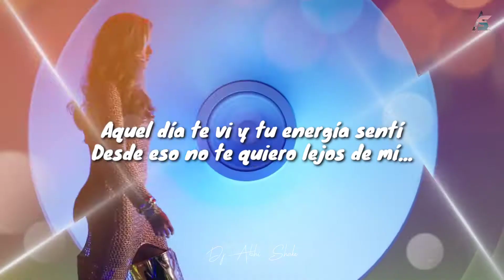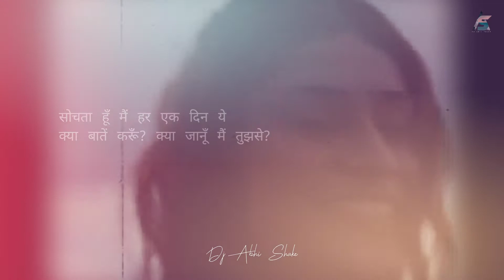🍬 Coco Mashup | DJ ABHI SHAKE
__Presenting You__

DJ ABHI SHAKE 》

Track - Coco Mashup

Mix By - DJ ABHI SHAKE

Tips - Use Headphone & High Quality Sound Systems For better sound experience.

THIS SONG DETIAL 》

REMIX BY - DJ ABHI SHAKE

Visual Type - Videography

VISUAL BY - DJ ABHI SHAKE & DK visual

A lot of transitions and effects have been used to make the video of this song different.